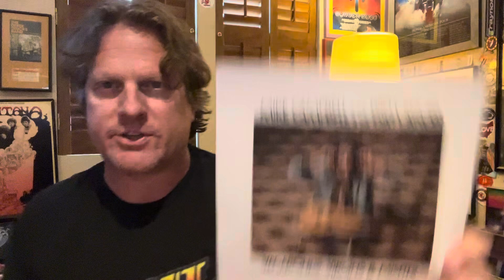Mike Campbell & The Dirty Knobs “Vagabonds, Virgins & Misfits” Album Review